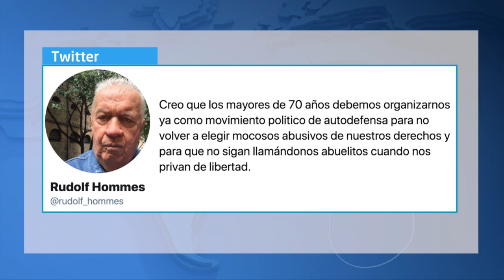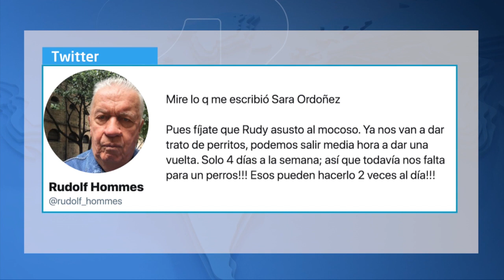Uno | Este análisis está relacionado con los señores de 70 años que el presidente llama «abuelitos»